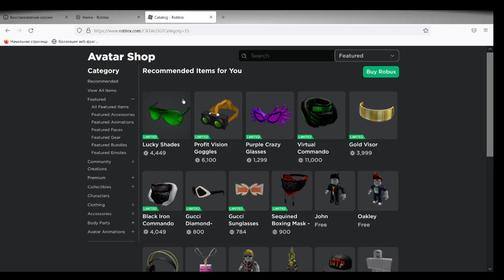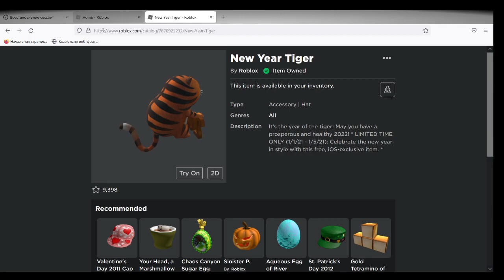как получить тигра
для этого нужна скачать FIreFox
потом мы пишим в браузер верху поисте
about:config
потом пишим
general.useragent.override и
тепер пишим это
Mozilla/5.0 (Macintosh; Intel Mac OS X 10_15_4) AppleWebKit/605.1.15 (KHTML, like Gecko) Mobile/9B176 ROBLOX iOS App 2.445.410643 Hybrid RobloxApp/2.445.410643 (GlobalDist; AppleAppStore)